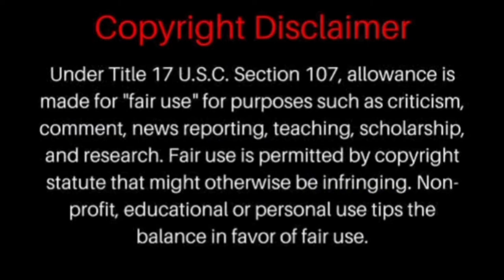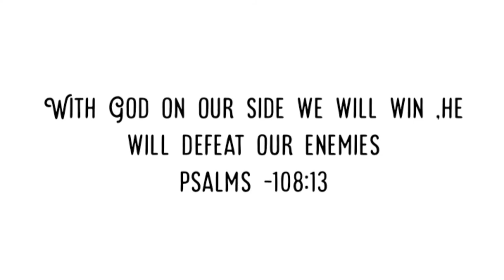David saves lamb from lion, superbook.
Important lessons are taught with the help of Bible stories.